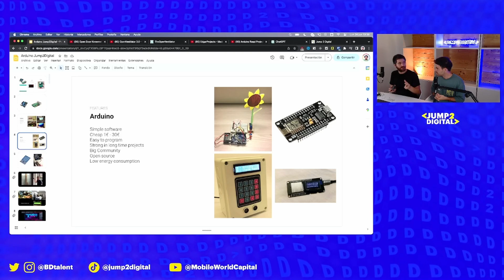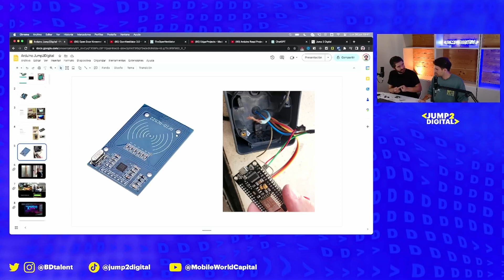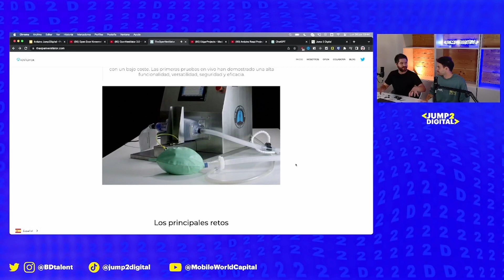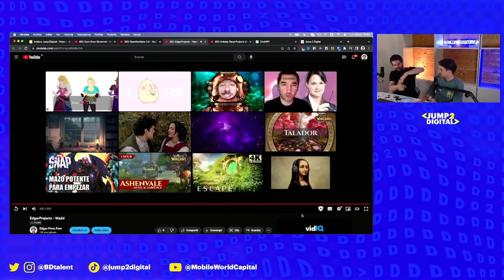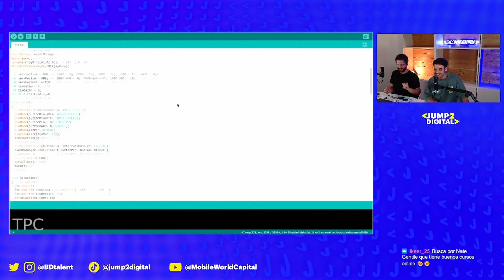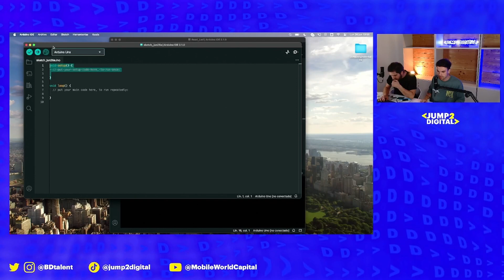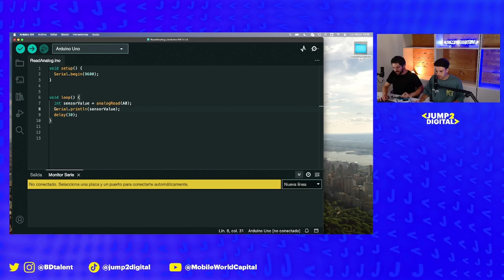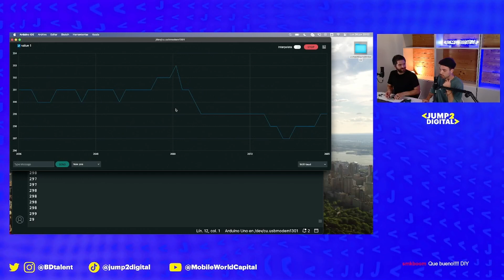2x05 | ¿Qué es ARDUINO y CÓMO EMPEZAR tu primer PROYECTO? vs RASPBERRY con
Edgar Pons nos explica las claves sobre cómo empezar con ARDUINO y algunos de sus elementos diferenciadores: OPEN SOURCE y OPEN HARDWARE, lo que ha permitido que la comunidad maker lo pueda adaptar a infinitos proyectos.

Resolvemos las dudas más comunes sobre Arduino: ¿Que diferencia Arduino de Raspberry? ¿cómo funciona realmente?

¿Te lo vas a perder? Cada lunes a las 19:30h ven a Twitch.